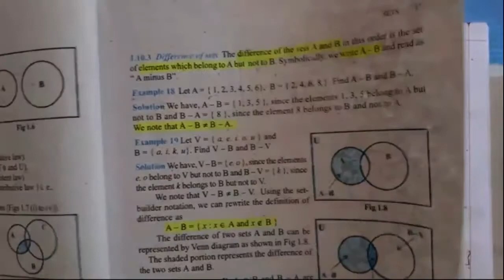CLASS 11 (Plus one)MATHEMATICS CHAPTER-1 SETS PART-6 (EXERCISE 1.4 NCERT) malayalam maths class